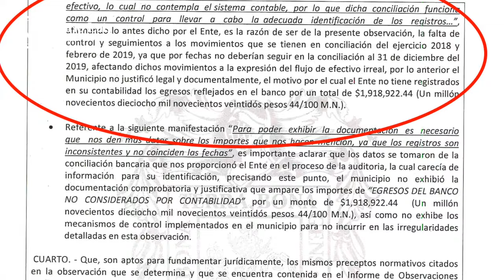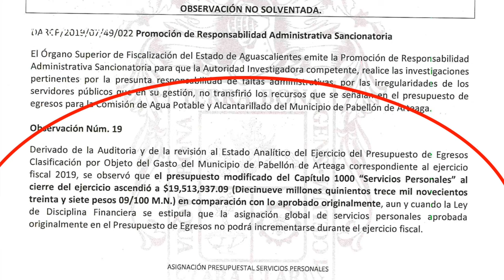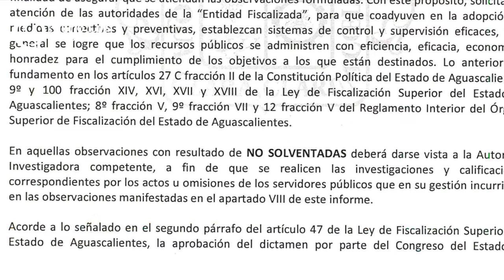Crónica del Poder/Cuauhtémoc, el saqueador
Cuauhtémoc, el saqueador

Aguascalientes, Ags. 23 de mayo 2024.- Quizá piense que sus triquiñuelas quedaron en el olvido, pero en Pabellón de Arteaga se acuerdan muy bien de cómo Cuauhtémoc Escobedo le metió mano al erario cuando fue alcalde de ese municipio.
Especialmente durante 2019, el Órgano Superior de Fiscalización del estado le detectó a Cuauhtémoc Escobedo irregularidades por varios millones de pesos en los rubros de obra pública y el Fortamun.
La revisión de la cuenta pública al ejercicio 2019 arroja, entre otros muchos desvíos que Escobedo Tejada realizó a su antojo pagos no justificados por un monto de 1 millón 918 mil 922 pesos, dinero que tomó de la cuenta Banorte registrada por el Municipio de Pabellón.
Por si no fuera poco, perdonó sin justificación deudas por 897 mil 413 pesos a sus cuates, algunos identificados como Israel Valencia, Enrique Medellín, Miguel Lazarín Hernández, Salvador Dávila, Arnulfo Flores, entre otros.
Otra observación realizada por el ente fiscalizador fue un incremento no autorizado de casi 20 millones de pesos a lo presupuestado en el rubro de Servicios Personales. Dicho de otra manera, Cuauhtémoc Escobedo utilizó 20 millones delos impuestos de los pabellonenses para elevarse sueldos y prestaciones.
En cuanto a obra pública se refiere, ésta fue adjudicada sin concurso ni licitación, sino de manera directa a sus cuates, benefactores o aquellos que de una u otra amanera Escobedo Tejada quiso beneficiar.
Para la Feria de Pabellón entregó un “subsidio” de 714 mil pesos sin reunir requisitos fiscales y, por si fuera poco, disponía de la caja chica municipal a su antojo, sin control ni comprobante alguno.
Por estos y otros desvíos, el OSFAGS solicitó dar vista a la Fiscalía General del Estado, a efecto que iniciara las investigaciones correspondientes y se sancionase a los culpables.
No hay que pasar por alto que, en el momento de la revisión de la cuenta pública Cuauhtémoc Escobedo era ya diputado, y, por supuesto, votó a favor de aprobar el ejercicio 2019 a su propio gasto, sin tomar en cuenta los desvíos, robos y latrocinios.
Hoy quiere volver a ser diputado.